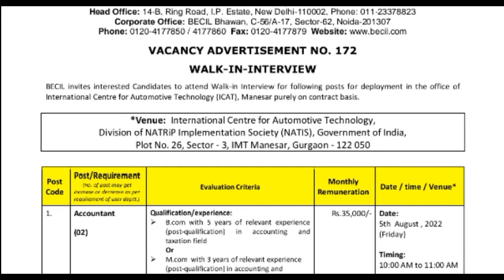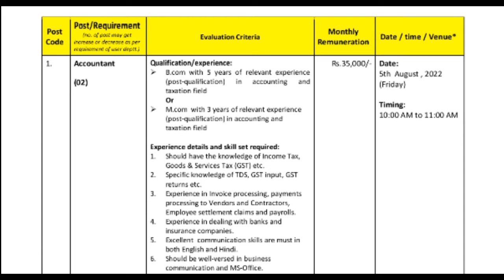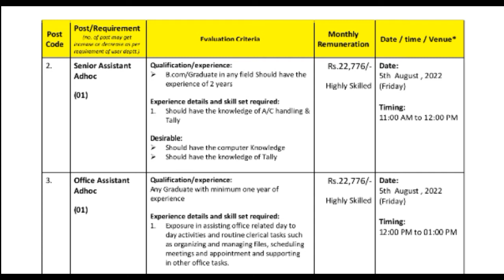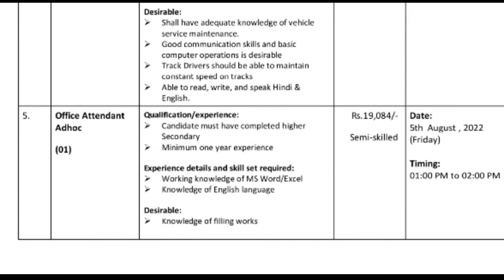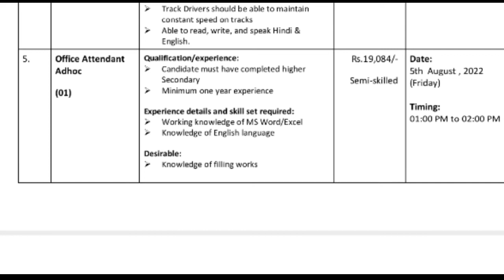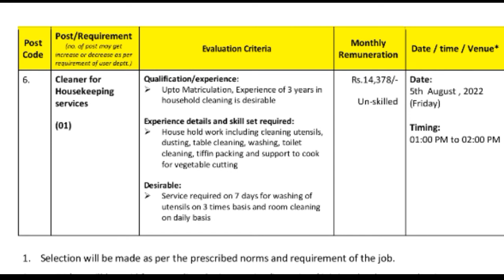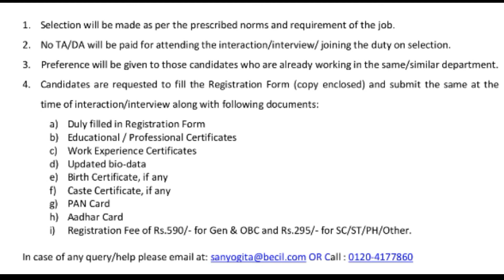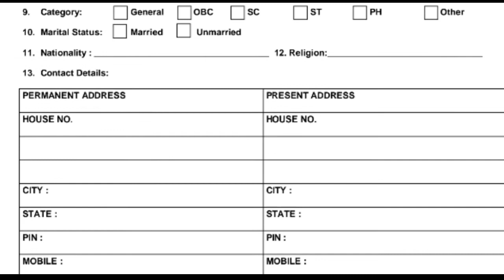BECIL Recruitment 2022 Apply Online Tamil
Brief Information: Broadcast Engineering Consultants India Limited (BECIL) has published a  notification  for the recruitment of Office Assistant, Data Entry Operator vacancies. Those Candidates who are interested in the vacancy details & completed all eligibility criteria can read the Notification & Apply Online.

Broadcast Engineering Consultants India Limited (BECIL)

tnpsc group 4 last minute preparation tips
group exam tips
group exam preparation tips